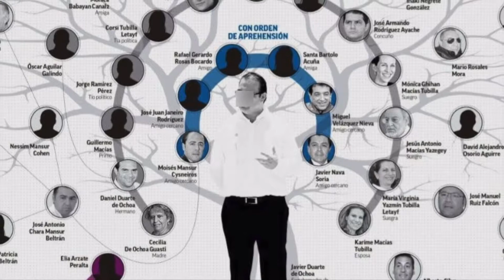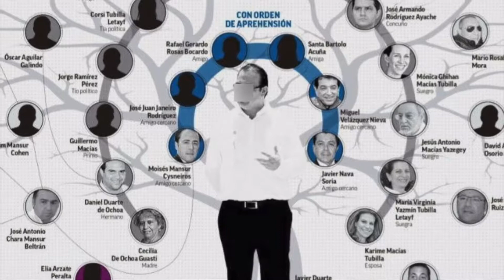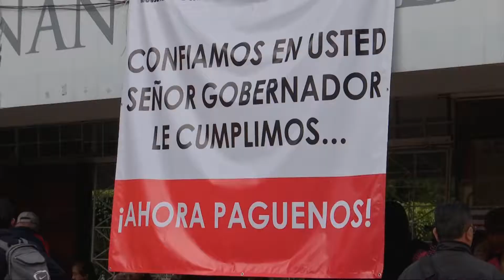La Entrevista con Gerardo Cobos Canaco Xalapa y Octavio Jimémez Coparmex Xalapa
Con el fin de plantear una discusión de altura desde un ángulo plural, el día de hoy el espacio de LAENTREVISTA  se amplíó para dar lugar a una mesa de análisis donde de la mano de Octavio Jiménez Silva, representante de la COPARMEX y Gerardo Libreros Cobos Presidente de la CANACO en Xalapa abordamos los temas, los pendientes y los detalles de una administración fallida, los nombres, las fechas y las cifras son los elementos que le dan cuerpo a la opinión y para generarla en RTV  reconocemos todas las voces.